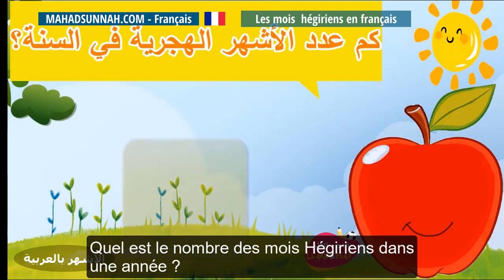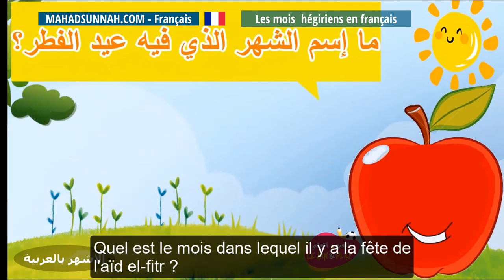Les mois hégiriens en français الأشهر الهجرية بالفرنسية